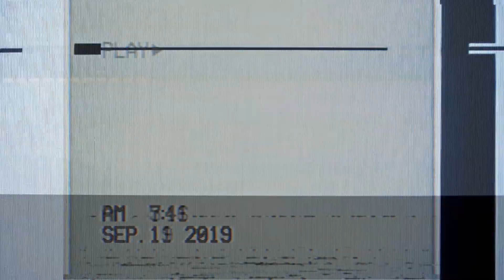Magu Ft. Młody Goh (STYGMAT) - Nie wiem jak To nazwać (OFFICIAL VIDEO) Prod. Noise systeM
Razem z Goh-em chcieliśmy wam przedstawić solówkę pt. "Nie wiem jak to nazwać" Osobiście mam wrażenie ze kawałek jest o tym czego nie potrafimy nazwać, nadać temu jakiejś logicznej nazwy która potrafiła by przekazać samym brzmieniem o co chodzi.
Wiele zachowań, sytuacji i zdarzeń ma tak wielki ładunek emocjonalny, pozytywny czy negatywny ze często brakuje nam slow na określenie zjawiska. Dlatego piszemy teksty...

Montaż - Magu
Ujęcia - Goh/Magu
Mix/Master- Magu

Tekst:

  --Goh--
nic mi nie zostało oprócz wyrzutów sumienia
sentymenty pogubione a tu nie ma przebaczenia
jestem wiec drobiną marnym pyłem tego świata
wiec wyzbywam się myślenia co po cichu tylko zdradza

nie mam ideałów jestem martwy przekreślony
mizantropia niszczy wnętrze oraz powoduje gorycz
cierpię w samotności noc zakrywa takie sceny
analiza bywa smutna kiedy ludzki trud daremny

nie wiem jak to nazwać odpad czyni ze mnie bestie
ci co winni są pomagać jeszcze sieją swe pretensje
niby klasyk już przywykłem jednak to cyklicznie boli
powtarzane te kazania a truizmy w głównej roli

zaburzenia nas prowadzą na króciutkiej smyczy obaw
ci co dadzą się oswoić egzystencja jamochłona
zżera mnie świadomość tak nachalna niczym SPAM
żywot jest jak bazar albo podrabiany kram

  --Ref.--
Czy masz tak, gdy słyszysz refren
Koleją pętle masz ciary na całym ciele?
witamy w naszym piekle, chcesz przejść się?
dobrze ale pamiętaj uważaj na cienie

Czy masz ciary stary gdy słyszysz refren?
Kolejną pętle masz dreszcze na całym ciele?

  --Magu--
czy masz tak gdy zagram ty zadrgasz myśl mantra
wypadła bit reguły gry zbroja wyżarta
stronice księgi wertuje je mistrz gdy każda kartka
dawno wyblakła inna opowieść przy innych samplach

jak magia ziom nie wiem jak to nazwać mam
to gra w nas jak świat opisać to zagadka

wiec sobie turlam tu gram a bit wciąż inspiruje
mnie napędza chęć ze to zapisze
swa opowieść rozpalę ogień schronienie zbuduje
wiem ze muszę tu przetrwać mija kolejna noc i dzień
wiecie przecież tego tu wam mag nie przeliteruje
wiecie tez dlaczego nazywacie mnie magikiem

wiem ten czar nie pryśnie w deszcz czy śnieg
wdech wydech tlen łapie rozpędzam się
obrałem trasę i cel ta cala koniunkcja sfer
zeszyt i pióro kupiłem w sklepie talentu nie
(odkrył go Zet)